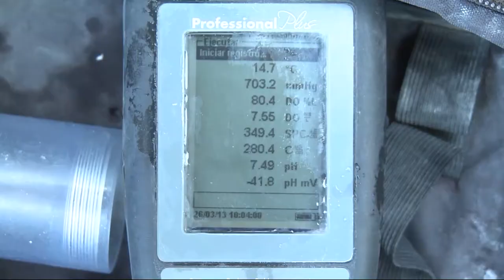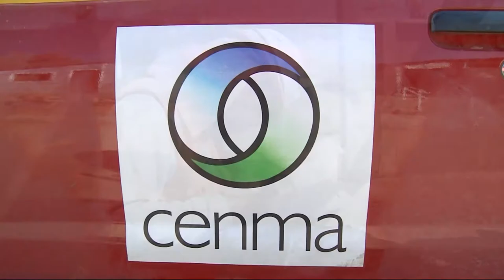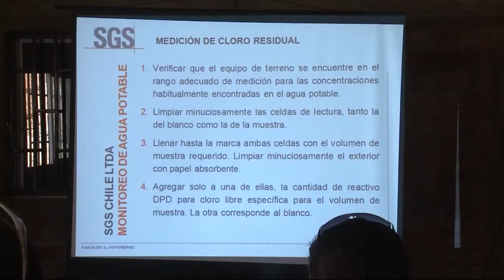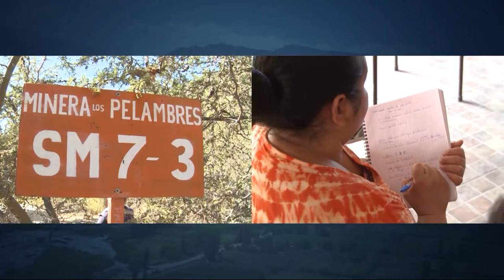Realizan monitoreo participativo de la calidad de las aguas en Caimanes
Las tomas de muestras se realizan en cinco puntos en la zona rural de Caimanes, y a ellas asisten el Comité de Agua Potable Rural -APR- local, la Dirección Provincial de Aguas y Minera Los Pelambres, otorgándole confiabilidad y validez al proceso.